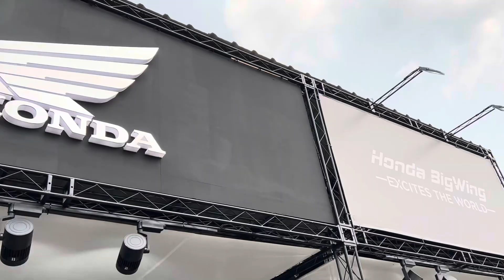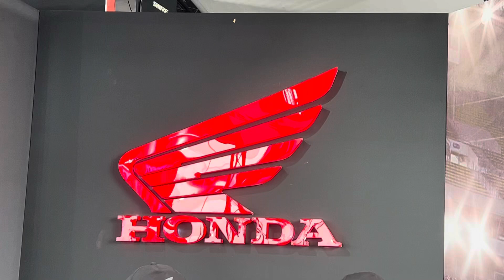Honda Bikes and Stall | MotoGP Fanzone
Honda Bikes and Stall | MotoGP Fan Zone
Honda’s latest bike on display at the MotoGP Fan Zone Honda Stall. Pause the video to read details (if available).

Featured Honda Motorcycles:
Honda CB Hornet, Honda CB 350, Honda CB 350 RS, Honda CBR Fireblade, Honda Hornet 2.0, Honda Dio.